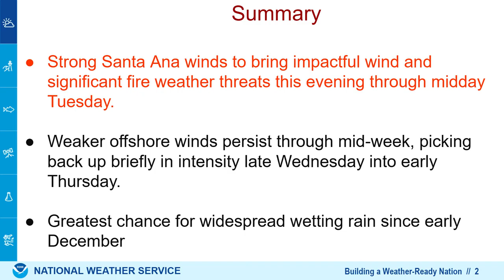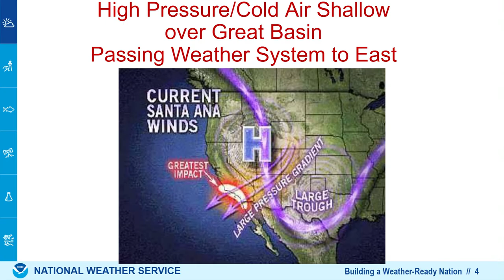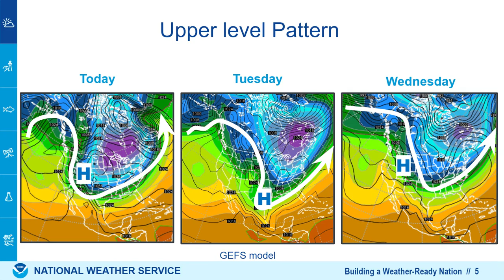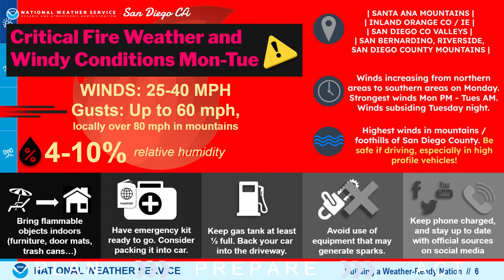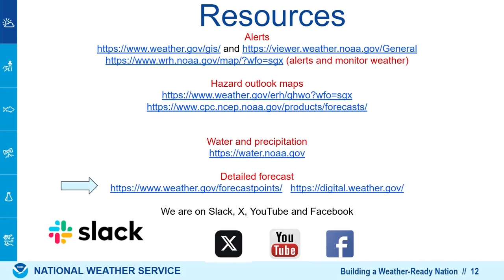Weekly Weather Briefing - 01/20/2025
Another strong Santa Ana wind event through Tuesday in combination with single digit relative humidity raises critical fire weather concerns for much of the region. Offshore winds continue through Thursday, then we may see a chance for rain and mountain snow this weekend.